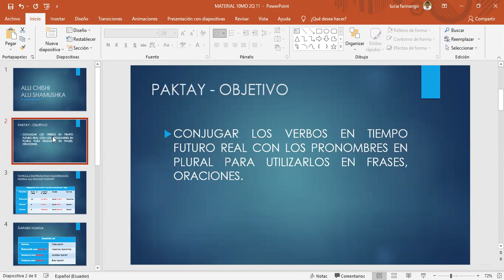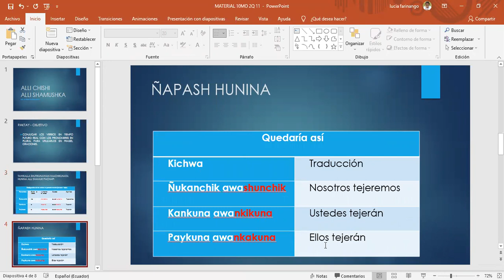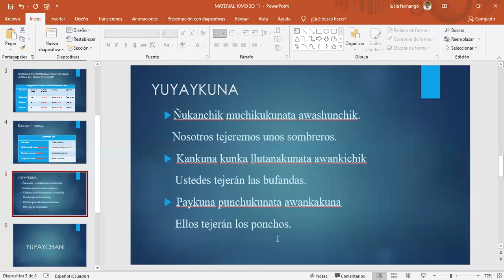CONJUGACION CON LOS PRONOMBRES EN PLURAL EN FUTURO REAL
-SHUNCHIK
-NKICHIK
-NKAKUNA